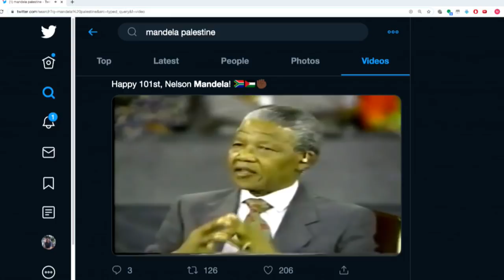Dan Crenshaw: BDS "Cloaking Themselves In The First Amendment"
In this Majority Report clip, Dan Crenshaw lays out the establishment blob think.